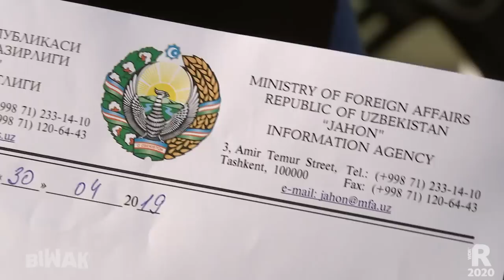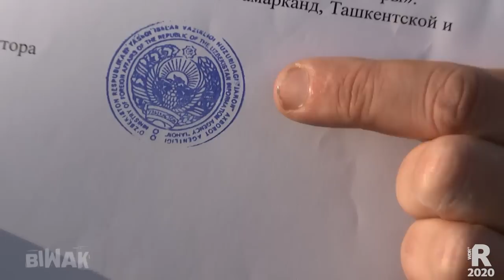Usbekistan mit dem Mountainbike – Die Seidenstraße in Zentralasien (1/5) | ARD Reisen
Ein Abenteuer von Usbekistan nach Kirgistan, entlang der legendären Seidenstraße in Zentralasien! Eine Expedition mit dem Auto, dem Rad, dem Pferd. Und ständig auf der Suche nach den Herausforderungen beim Klettern und Wandern im Gebirge. (Die nächste Folge findet ihr in der Mediathek
Wo einst Marco Polo mit seinen Kamel-Karawanen neue Handelswege zwischen China und Europa entdeckte, erkundet Thorsten Kutschke in der 1. Folge gemeinsam mit einem Thüringer Mountainbiker Stefan Ebert neue Wege entlang der Alten Seidenstraße.

00:00 Intro Zentralasien und Begrüßung in Usbekistan
02:45 Mountainbike-Tour an der Seidenstraße in den Nuratau-Bergen
05:16 Rad-Abenteuer und Begegnungen am Aydarkol-See
11:44 Ustjurt-Plateau
13:05 Begegnungen im usbekischen Nuratau
14:50 Wodka! - Zufallsgäste auf einer traditionell-usbekischen Hochzeit
18:16 Kettenriss und Lagerfeuer-Romantik –Bike-Paradies in Usbekistan
23:36 Vorfreude auf Samarkand und 1001 Nacht

Durch die einsamen Berge des Nuratau-Gebirges zwischen Aydarkol-See und der sagenumwobenen Oase Samarkand führt diese Reportage – durch die frühere Sowjetrepublik Usbekistan, wo der morbide „Charme“ der sozialistischen Großmacht früherer Tage bis heute sichtbar und spürbar ist. Nicht nur in den „Magasins“ entlang der ruppigen Schotterpisten, den kleinen Kaufmannsläden, sondern auch auf einer traditionellen usbekischen Hochzeit, wo die Gastfreundschaft der Usbeken ganz offensichtlich in den berühmt berüchtigten „Sto-Gramm“-(100 Gramm) - Wodka-Portionen bemessen wird. Einen imposanten und bildgewaltigen Abstecher gibt es in den „Grand Canyon des Wilden Ostens“ – auf das Ustyurt-Plateau nach Mangistau in der Nähe des ausgetrockneten Aral-Sees. Mit jedem gefahrenen Kilometer und jedem bewältigten Höhenmeter wächst die gespannte Vorfreude auf Samarkand – das Tor zum Orient, wo einst die Märchen aus „Tausend-und-einer-Nacht“ geschrieben worden sind.

Ein Film von Thorsten Kutschke. Dieser Film wurde im Jahr 2020 für den MDR für BIWAK produziert. Alle Aussagen und Fakten entsprechen dem damaligen Stand und wurden seitdem nicht aktualisiert. Das Biwak-Team: Thorsten Kutschke, Holger Lieberenz, Götz Walter, Uwe Sowada, Kristina Mediuk, Christoph Simon, Silke Wild, Sanjar Halmuradow, Farrukh Rakhmanov, Nikolay Serbin, Eduard Manukyants, Klaus Lehmann. Produktion: Simone Köhler. Redaktion Andreas Menschel.